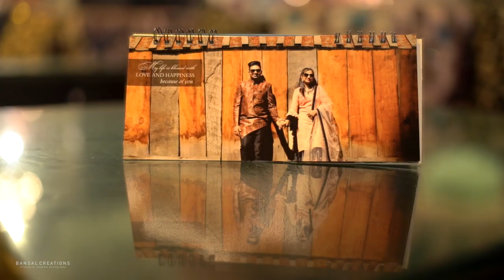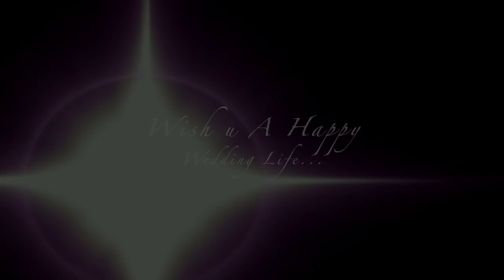Prince ♡ Jyoti | Wedding Highlights | Full HD | Bansal Creations Photography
Established in the year 2006, at Patiala (Punjab), India, We, Bansal Creations, are the well-established organization engaged in DSLR Photography in an exclusive assortment of Candid Photography and Video Cinematography.

Since the establishment of our firm, we have been able to satisfy our precious clients in the best possible way. In addition to this, our transparent dealings, client-centric approach, competitive price range and ethical business policies have placed our firm to achieve immense success. We are professionals and deliver good customer service around the Globe. Hire us and make your wedding day special and always memorable in your life for many years.